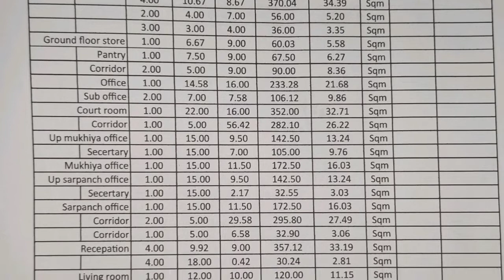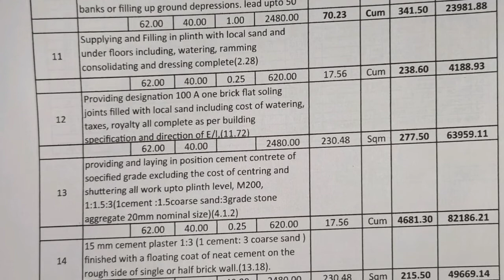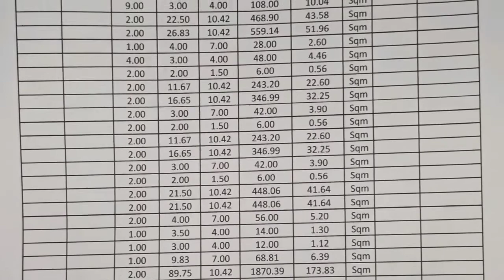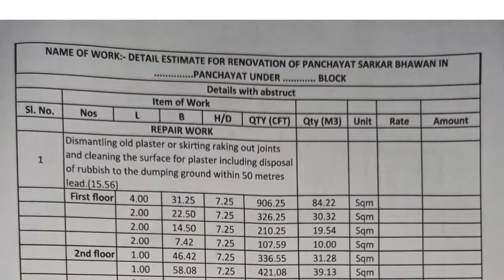Model Estimate of renovation of panchayat sarkar bhavan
"Renovation Cost Estimate for Panchayat Sarkar Bhavan"

Note👉 वीडियो को pause कर screenshot लेकर Memories करने की कोशिश करें

In this video, we will be discussing the estimated cost of renovating the Panchayat Sarkar Bhavan. Renovating a government building like the Panchayat Sarkar Bhavan involves various factors such as materials, labor, and time. Our model estimate takes into account all these factors to provide you with a realistic cost projection. Watch the video to learn more about the renovation process and get an idea of the expenses involved in renovating a government building like the Panchayat Sarkar Bhavan.

Are you looking to renovate your Panchayat Sarkar Bhavan but unsure about the cost? Don't worry, we've got you covered.

Our model estimate for the renovation of the Panchayat Sarkar Bhavan includes a breakdown of all the necessary expenses.

Firstly, we have the cost of materials such as paint, tiles, and fixtures. This will make up a significant portion of the budget.

Next, we have the labor costs for skilled workers such as carpenters, electricians, and plumbers. Their expertise is crucial for a successful renovation.

Additionally, we have factored in any permit fees that may be required for the renovation process. It's important to comply with regulations.

Lastly, we have included a buffer for unexpected expenses that may arise during the renovation. It's always good to be prepared for any surprises.

By following this estimate, you can plan your renovation budget more effectively and avoid any financial surprises along the way.

So, whether you're looking to give your Panchayat Sarkar Bhavan a fresh new look or make necessary repairs, our estimate will guide you through the process.

Your Quaries-
renovation
 cost estimate
Panchayat Sarkar Bhavan construction
 budget
home improvement
remodeling
 renovation costs
renovation tips
building
renovation project
 renovation ideas
estimate
 renovation process
renovation budget
 renovation plan
renovation guide
 renovation expenses
 renovation timeline
 renovation materials